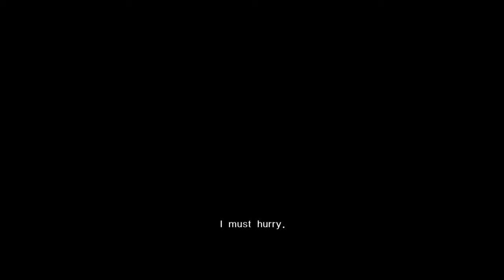Let's Carry On Resonance of Fate - Chapter 7 - Boss Gelsey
PS4 Resonance of Fate 4K/HD Edition. An unique gun blazing turn based RPG back in the PS3 era, and so far is one of kind battle engine. The remastered give me a chance to relive this amazing adventure again.